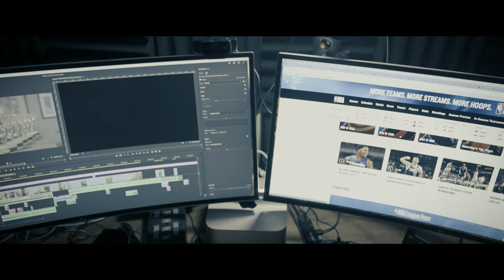INTRO - FILTRO 360 (2023)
Director: Joel A Colón
Producción Musical: Alwin Vazquez
Creativo: Rolando Hourruitiner / Juan Carlos García
Producción Ejecutiva: Joel A Colón / Giddel Padilla

Agradecimientos:
SIXT CAR RENTAL - Puerto Rico

Filtro360 es el show # 1 de análisis y entretenimiento cubriendo en español todo sobre la NBA para Latino América.
Conéctate todas las noches, de lunes a viernes, junto al Profesor GPadilla (Giddel Padilla), Rolando Hourruitiner, y Joel Colón-Pagán.